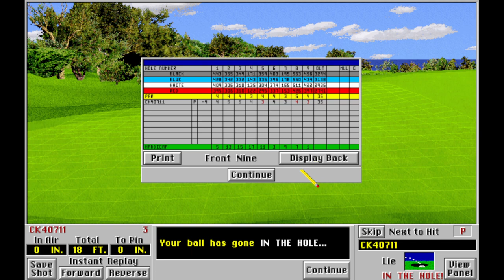Links 386 Pro | Pelican Hill 66